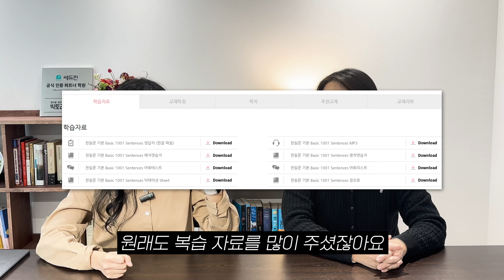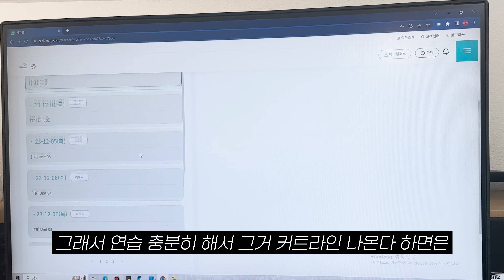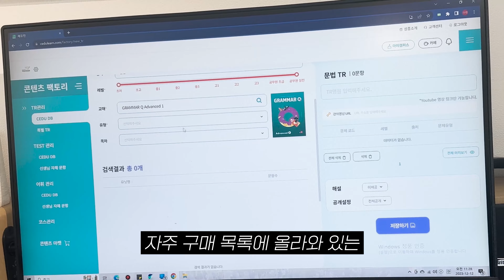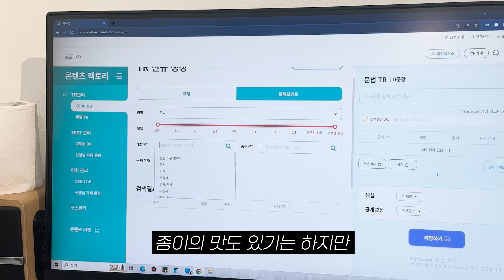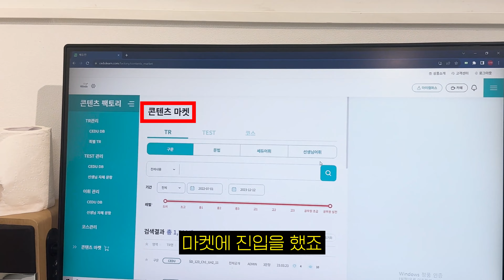[쎄듀런 사용후기] 공부방이라면 더더욱!📝 쎄듀런 하세요💙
도와주는 조교 선생님 없이
수업도 직접..!
채점도 직접..!
자료도 직접..!
모든 걸 직접 하셔야 하는 공부방 원장님들 주목! 💥

쎄듀 찐팬이시자 쎄듀런을 만나 광명 찾으신 대전 공부방 원장선생님의 쎄듀런 찐 사용 후기 들어보시고 가세요!!

💚학생들 마.상. 입지 않게 쎄듀런 TR을 활용한 어휘 학습!
💛교재 복습부터 내신 대비까지, 쎄듀런을 활용한 문법 문제 제작!
🧡콘텐츠 마켓으로 가성비 끝판왕 쎄듀 콘텐츠 활용!
💙바쁘다 바빠 공부방! 쎄듀런이 대신 만들어드리는 번듯한 성적표!

빵🥐의 성지인줄로만 알았던 대전...!
쎄듀런 활용의 여왕이 계셔서 달려가 만나 보았습니다🎉